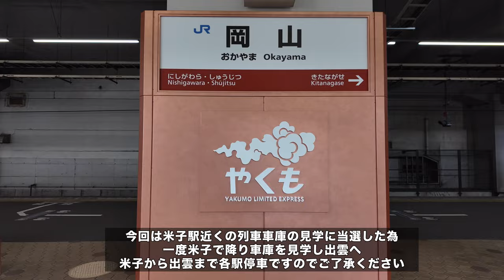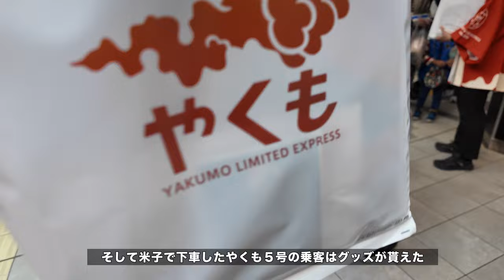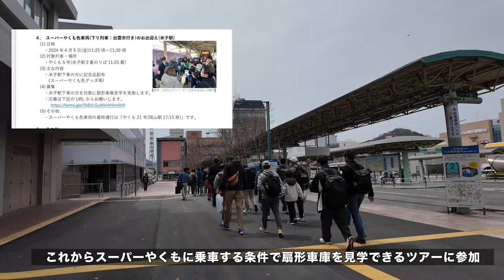381系 スーパーやくも５号でラストランの旅！全席満席の状態！車窓からの映像と最終便の最後の様子！たくさんのファンが最後を見送る涙の瞬間！ 381series YAKUMO LAST RUN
0:00オープニング
1:10スーパーやくも5号の到着
3:10出発し倉敷駅へ
14:12倉敷駅から総社駅
23:13総社駅から高梁駅
37:59高梁駅から列車待ちまで
46:48国鉄やくもと交換から新見駅
1:05:41新見駅から県境
1:26:42岡山県から鳥取県に入り生山駅へ向かう
1:34:58生山駅から米子駅
2:11:26米子駅到着
2:12:38ホームの様子
2:14:11特別見学ツアー
2:15:22米子駅から出雲市駅へ各駅停車で向かう
2:21:19出雲市駅到着
2:21:55スーパーやくも最終便到着